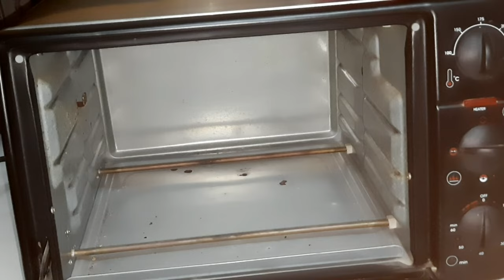Anniversary special cake for my Mom & Dad 😍 | Surprise by me 🥰 | Maa Beti recipe vlog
Anniversary special cake for my Mom & Dad 😍|| Tasty 😋 & quick recipe || Maa Beti recipe vlog ||
Hey guys today I'm sharing Tasty & quick recipe.Anniversary special cake for my Mom & Dad 😍.
Maa Beti recipe vlog .
@Zoya's Henna Art
Hope you all liked today's video.